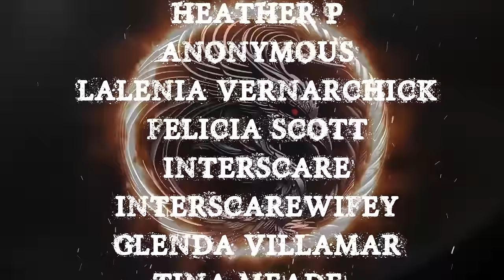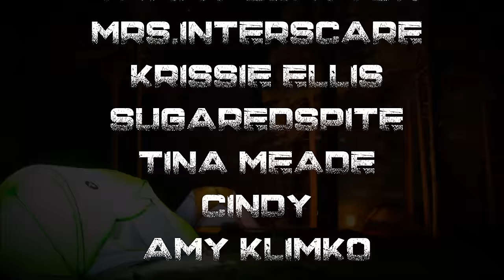7 TRUE CAMPING HORROR STORIES TOLD IN THE RAIN | RAIN SOUNDS